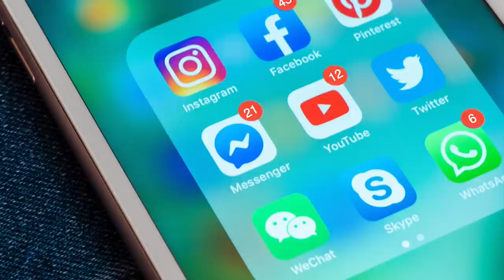The SARS Outbreak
When SARS broke out in 2003, the media struggled to stay on top of a mysterious illness that caught the world’s attention and caught Toronto’s healthcare system off guard. Alarming headlines and images of masked Asian faces dominated the news cycle, obscuring the full story of the outbreak.  Studying the media’s role in this unfolding crisis  can help us think more critically about the news coverage we consume today.